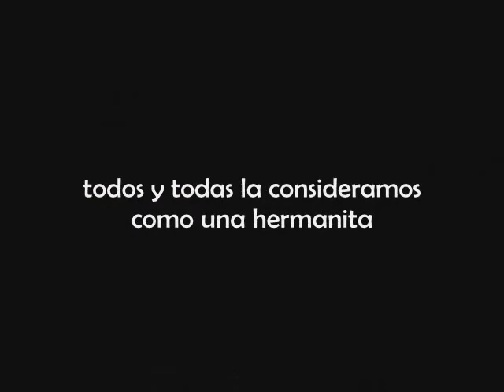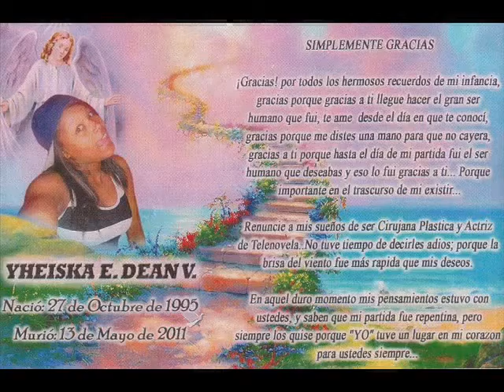yheiska dean -muñeka 4life HD - by dj juan ft. punisher